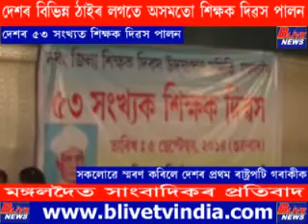TEARCHERS DAY NEWS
ৰাজ্যত ৫৩ তম শিক্ষক দিৱস পালন ।